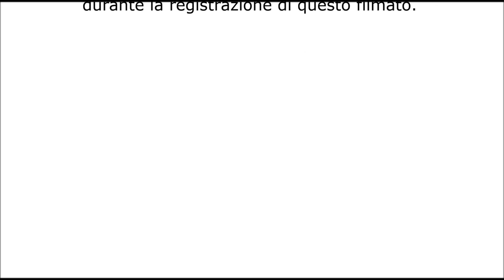Animali Acustici: hai detto Tom Waits? - bad ending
Animali Acustici è un duo musicale nato nel 2014 e composto da Massimiliano Cremona (voce, chitarra) e Gerardo Sempavor (voce, birretta).

Attualmente il repertorio di Animali Acustici comprende brani di: Alice in Chains, Simon and Garfunkel, Pearl Jam, Eddie Vedder, Afterhours, Radiohead, Depeche Mode, Rem, Neil Young, Patti Smith.

Come? Hai detto "Tom Waits"? Si, c'è anche lui. Bad ending.